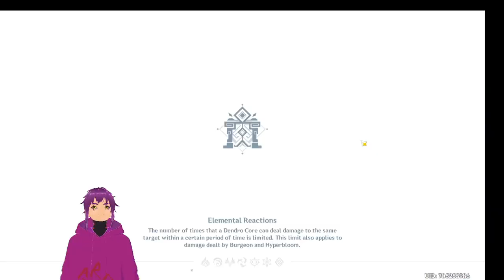The most powerful 5 star. genshin impact 3.3 happy new year , new spiral abyss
the most powerful 5 star help me with floor 12... -- Watch live